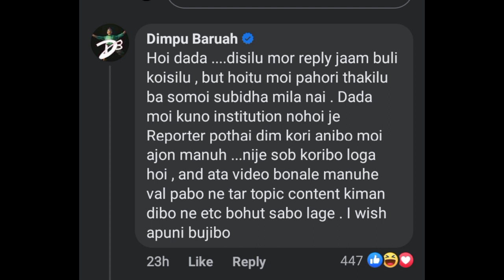Dimpu baruah য় গৰীব মানুহৰ বাবে ভিডিঅ' নবনাই দিব্বাংগ ব্যক্তিৰ অভিযোগ